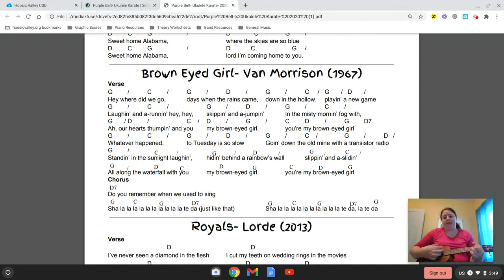Ukulele Karate- Purple Belt- Brown Eyed Girl